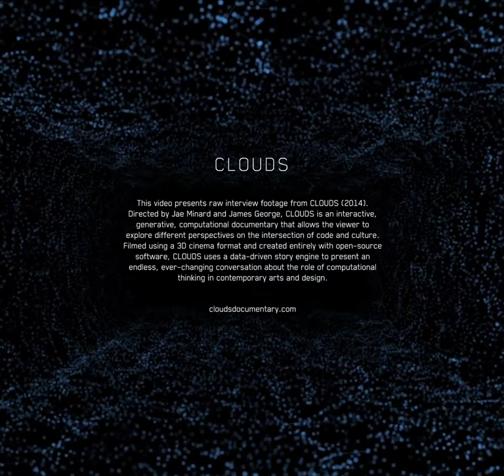Casey Reas: Interview Excerpts from CLOUDS (2014)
Casey Reas (@reas) writes software that explores the simple rules underlying complex systems. His short text instructions create images through the results of emergent processes. He studied in the Aesthetics and Computation Group at the MIT Media lab from 1999 to 2001. With Ben Fry, Reas initiated Processing, a free and open programming language now used by thousands of artists and designers worldwide. [2014 Biography]

00:05 1. beginnings
00:39 2. Processing, what is it?
00:54 3. sketching with code
01:14 4. tangle
01:50 5. Borrowing from culture
02:11 6. Systems theory
02:48 7. emergence
03:45 8. pseudo-science
04:00 9. futurist
04:09 10. understanding future
04:33 11. synthetic biology
04:59 12. Craig Venter
05:25 13. Birth of processing
06:33 14. Design by numbers to processing
07:05 15. Processing open
07:23 16. Processing addons
08:08 17. pushing software beyond
08:19 18. group teaching
08:36 19. People would pop up
08:50 20. Style diffuses
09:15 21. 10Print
10:27 22. randomness
11:40 23. Software is what i love the most
11:58 24. teaching at UCLA
12:22 25. branching off branching
12:59 26. Ideally it goes beyond my imagination
13:07 27. Tree of Life
14:11 28. passionate about cinema
14:15 29. It's not cinema not a game
14:50 30. radically different from a videogame
15:05 31. New modes of expression
15:33 32. Indie Game movement
16:11 33. Started small
16:37 34. Scale 1
17:03 35. Scale 2
17:18 36. Scale 3
17:38 37. old media
18:08 38. learning from precursors
18:32 39. ideas of art history
18:50 40. thinking about time
19:05 41. Programming at 26
19:22 42. Computer as collaborator
19:33 43. What is emergence?
20:03 44. Developing a microworld
20:21 45. Massive parallel systems
20:39 46. You need noise
21:15 47. Tron
21:51 48. Something new, totally engrossing

Directors: Jae Minard and James George
Executive Producer: Golan Levin (CMU)
Producer: Winslow Porter
Design Director: Bradley G Munkowitz